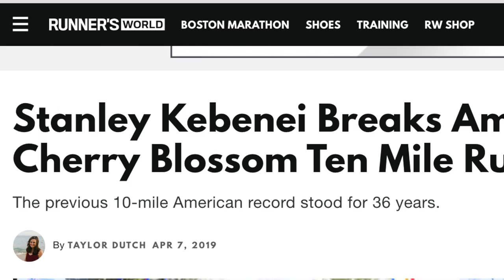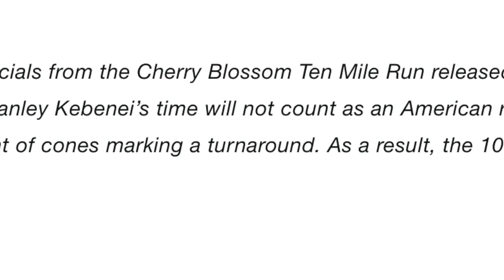Stanley Kebenei - You were ready. They weren't.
On April 7th, 2019, Stanley Kebenei ran a phenomenal race at the Credit Union Cherry Blossom 10 Mile Run in Washington DC. His time of 46:00 would have been an American record by 14 seconds.

However, several days later, news came out saying that a mistake was made and the course was accidently marked short by 240 feet. The record will not count. Very disappointing, but as Stanley said on Twitter “The Battle is Not Over.” Still a great race by Stanley and everyone else last weekend. Given his pace, he still most likely would have achieved the record. We know he will be back to repeat his performance!